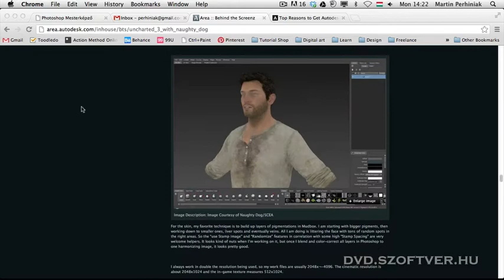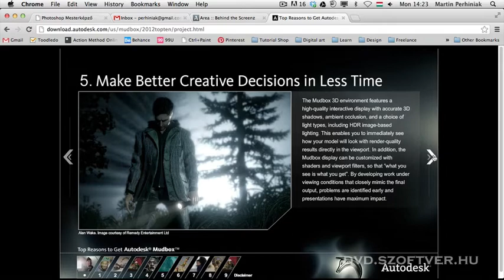3_06 Mudbox hu